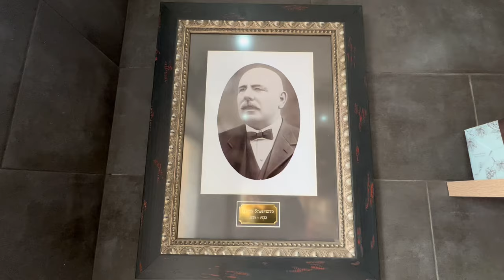My Life in Gibraltar | Cafe Louis | April 2024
My life in Gibraltar, coffee time with my friend at Cafe Louis Gibraltar, April 2024,
Gibraltar, is the British Overseas Territory, and city located at the southern tip of the Iberian Peninsula. It has an area of 6.7 km2 (2.6 sq mi) and is bordered to the north by Spain (Campo de Gibraltar). The landscape is dominated by the Rock of Gibraltar, at the foot of which is a densely populated town area, home to some 32,688 people (2022 estimate), primarily Gibraltarians.

A unique feature of the Rock is its system of underground passages, known as the Galleries or the Great Siege Tunnels. The first of these was dug towards the end of the Great Siege of Gibraltar, which lasted from 1779 to 1783.
Janna Travels My life in Gibraltar,
Janna Travels Gibraltar,

4K Gibraltar Walk
Life in Gibraltar,
 Gibraltar,
Rock of Gibraltar,
Gibraltar guide,